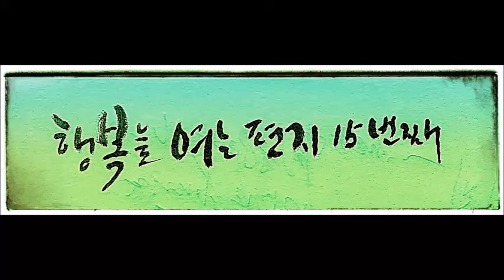행복을 여는 편지 15번째, 지치고 힘든 사람들에게, 행복편지